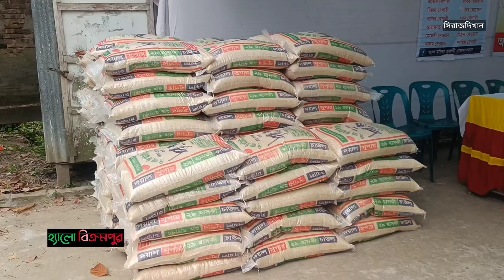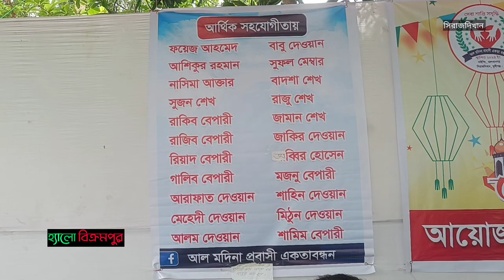মালখানগর ইউনিয়নেসামাজিক সংগঠন আল মদিনা প্রবাসী একতা বন্ধন এরআড়াই টন চাল বিতরণ